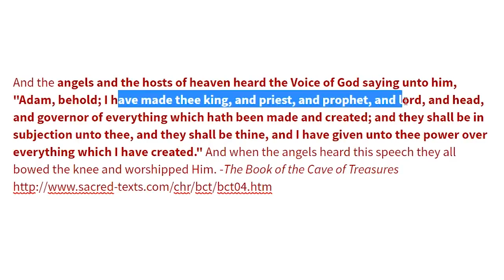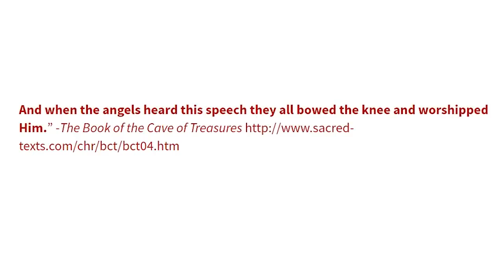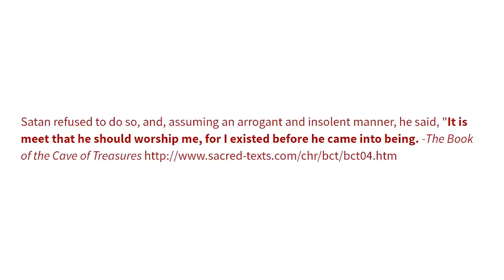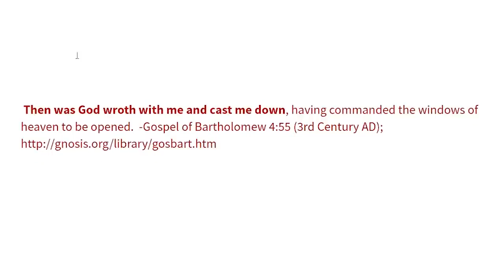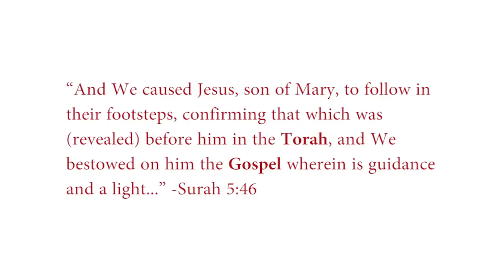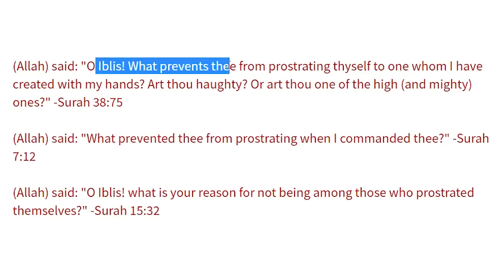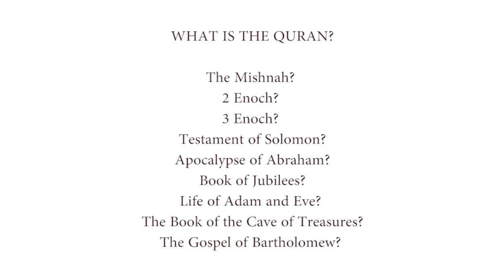Muhammad Plagiarized the Story of Adam and Satan (Islam Critiqued)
Muhammad plagiarized stories from Jews and Christians and passed them off as his own divine revelations. Unfortunately for Muhammad, he couldn't tell the difference between, on the one hand, stories from the Torah and the Gospel, and, on the other hand, later myths and legends.

Not surprisingly, we can trace numerous stories in the Quran back to earlier fables. A perfect example of this is Muhammad's plagiarism of legends about Satan (Iblis) refusing to worship Adam.